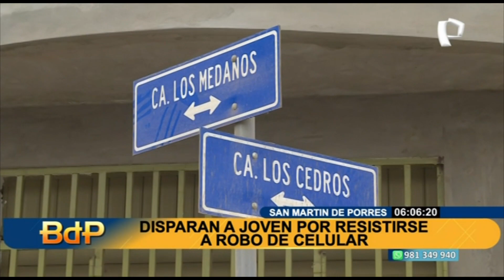Delincuencia imparable en SMP: disparan a joven por resistirse al robo de su celular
Tres jóvenes se convirtieron en víctimas de la delincuencia tras ser interceptados por dos sujetos a bordo de una motocicleta, la noche del último sábado. Cámaras captan el momento en que dos de ellos corren despavoridos, lo que provoca que uno de los criminales dispare en su contra.

La tercera víctima queda completamente paralizada y los hampones le apuntan con el arma, pero de inmediato este arroja su celular al suelo para que se lo lleven. Producto de este atraco este joven recibió un impacto de bala. Los vecinos llamaron a la ambulancia para que puedan conducirlo a un hospital.

BAJO LA MISMA MODALIDAD

Este no es el único caso. Prácticamente en el mismo lugar, en el cruce de las calles Los Medanos con Los Cedros, en San Martín de Porres, ocurrió otro asalto bajo la misma modalidad. Dos sujetos a bordo de una moto interceptaron a una joven y hasta la persiguieron.

Los vecinos de la zona exigen mayor presencia policial, pues los robos de este tipo son constantes, a cualquier hora del día, y el patrullaje es escaso.